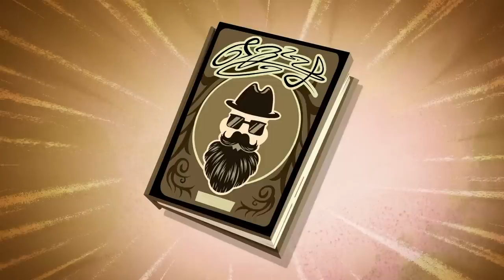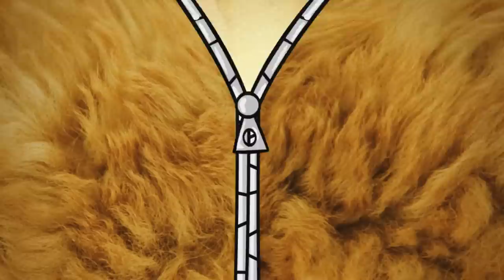Zip Zip *Costume-swapping* 3 hours Season 2 - COMPILATION [Official] Cartoon for kids